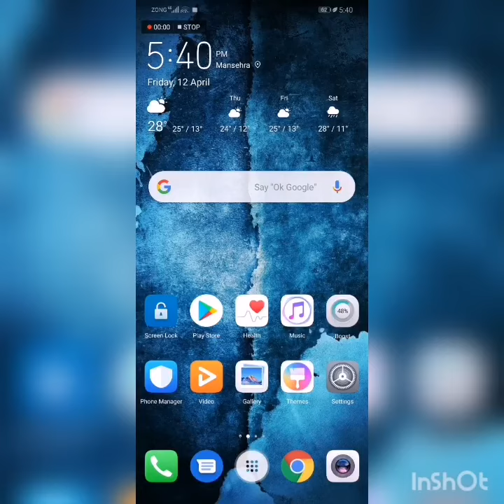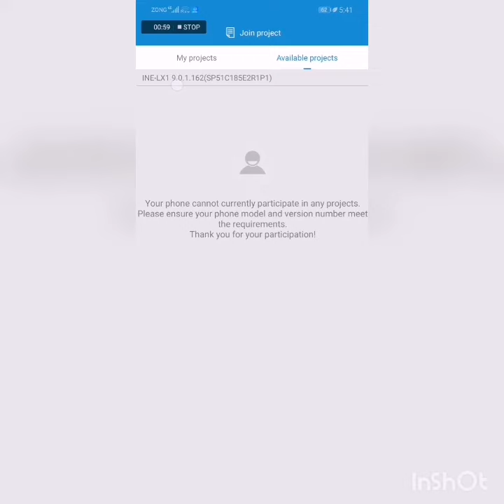HONOR 7X Android pie update is available beta ll how to install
Linkll

honor 7x pie update
honor 7x android pie
honor 7x pie update date
pie update for honor 7x
Honor 7x android pie stable update
honor 7x emui 9 update
honor 7x android pie update date in india
honor 7x pie 9.0 update
honor 7x beta update
honor 7x emui 9.0 update
honor 7x pie 9.0 update date in india
honor 7x pie 9.0 update date in pakistan
honor 7x android 9
honor 7x android 9 update
honor 7x android 9.0
honor 7x pie stable update.
honor 7x pie offical update
how to update honor 7x pie
how to update honor 7x android pie
android pie for honor 7x
Android 9 for honor 7x
emui 9 update honor 7x